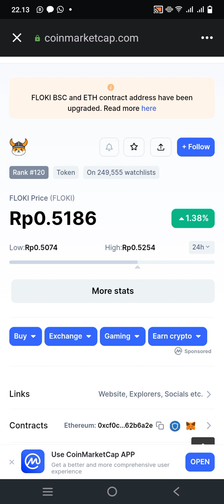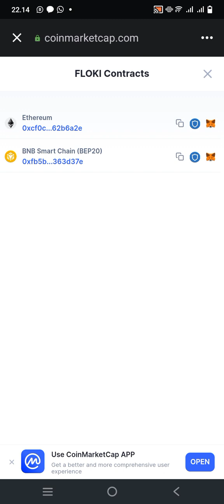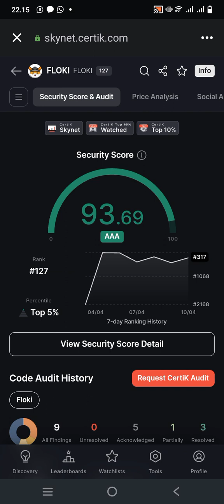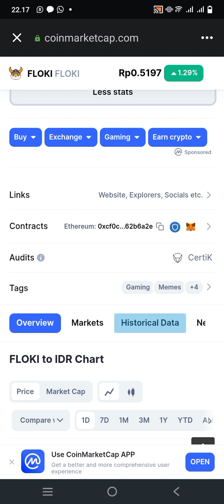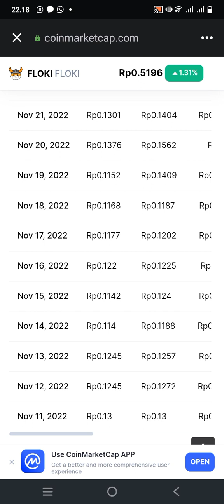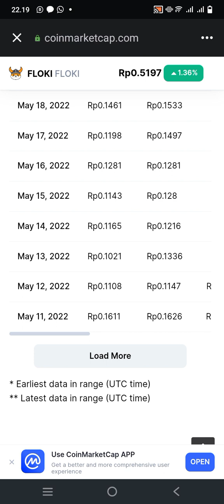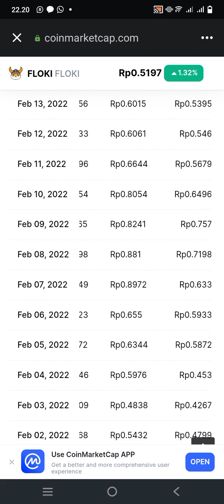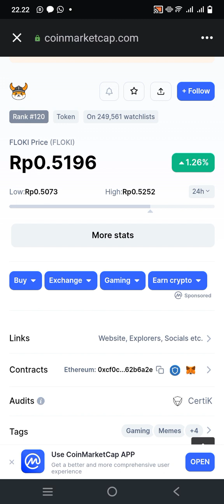FLOKI PASCA LISTING INDODAX BAGI - BAGI CUAN..!!!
Floki potensi terbang pasca listing indodax.dyor.